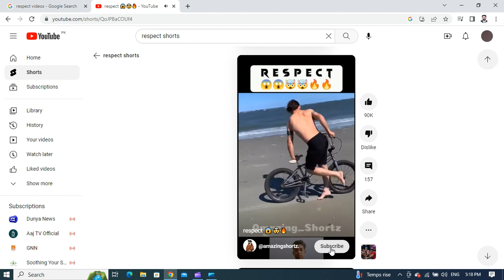the reality of work involving eyes